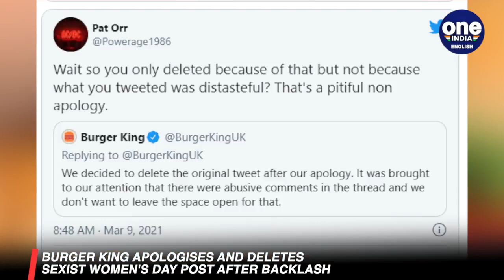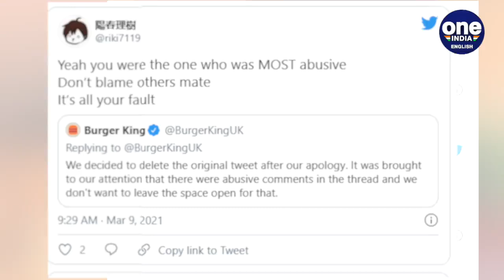Burger King tweets 'women belong in the kitchen', faces backlash on Women's Day| Oneindia News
Burger King UK received massive backlash on the International Women's Day after their tweet on gender disparity in the restaurant industry was called out by netizens. On Monday, Burger King tweeted, "Women belong in the kitchen (sic)," in a bid to promote their new culinary scholarship program.  Later, the brand tweeted an apology and then deleted the original tweet, citing the abusive comments under the post, after receiving backlash. After Burger King, posted the apology, Twitterati bashed them for double standards. They criticised the fast-food chain for approving the original tweet in the first place and then taking so long to delete it.